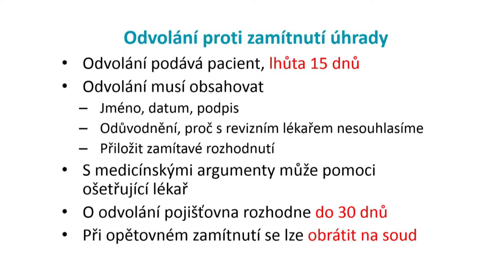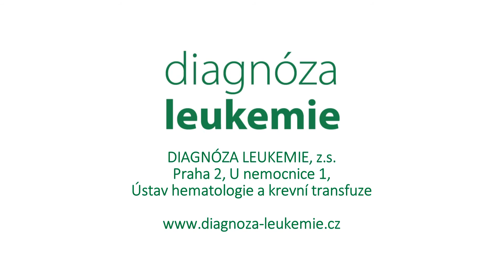08 Pokud pojišťovna odmítne úhradu, může se pacient odvolat a kam?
Autor: Kamil Šlapal / Craft Art Film. Námět a scénář: Jana Pelouchová a JUDr. Ondřej Dostál Ph.D., LL.M

DIAGNÓZA LEUKEMIE, z.s., Praha 2, U nemocnice 1, Ústav hematologie a krevní transfuze